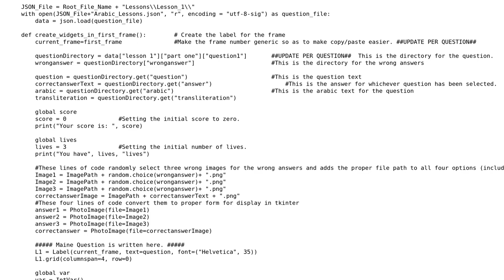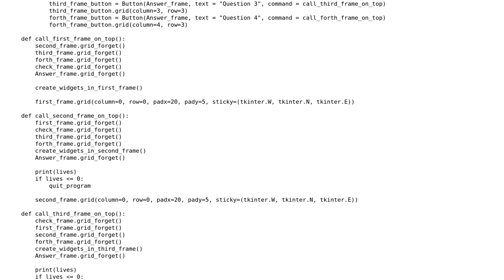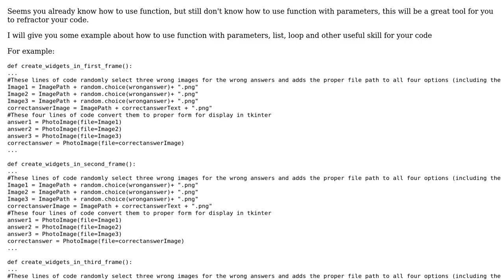Code Review: Arabic language lesson program Part 2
With thanks & praise to God, and with thanks to the many people who have made this project possible! | Content (except music & images) licensed under CC BY-SA | Music | Images & others | With thanks to user Jack Duane user Aries_is_there and the Stack Exchange Network Trademarks are property of their respective owners. You are responsible for your own actions.